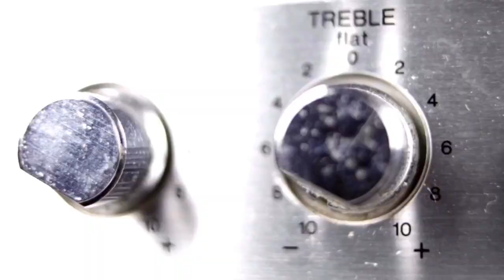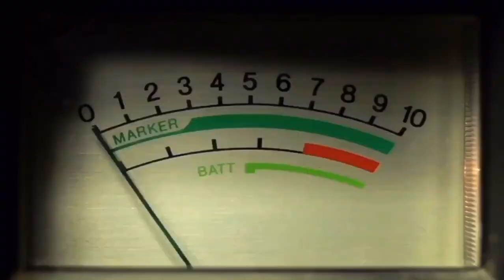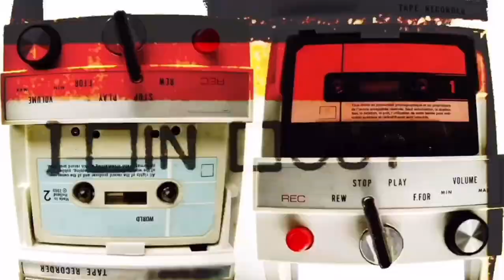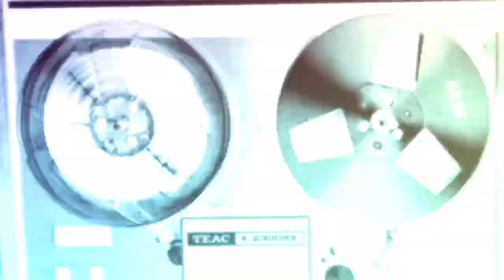Harvest Falls - Brand New Day (Official Visualizer)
Harvest Falls Brand New Day (WARNING - This video may cause viewers with photo sensitive epilepsy and other similar types of conditions to potentially experience seizures.

Visit Harvestfallsband.com for upcoming shows and new releases.

Amazon Music